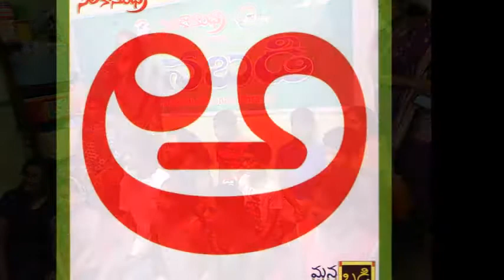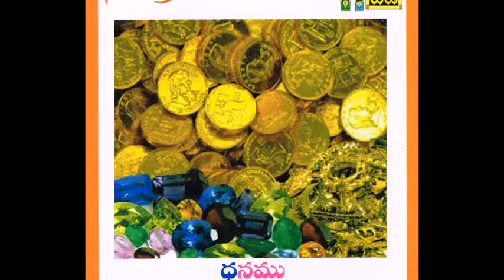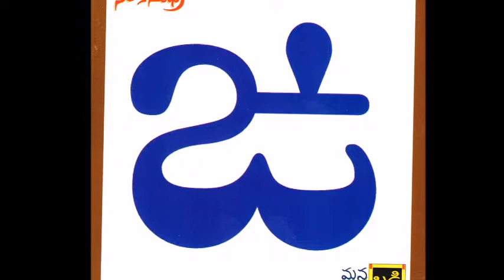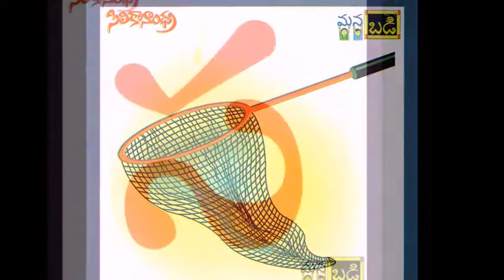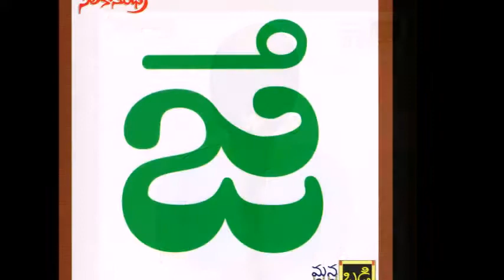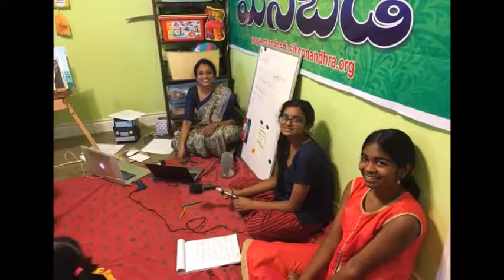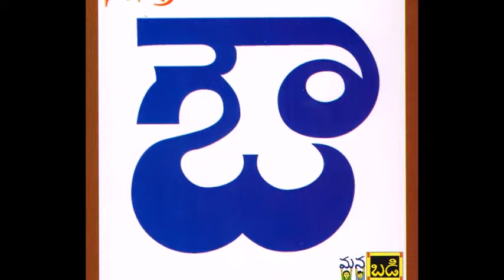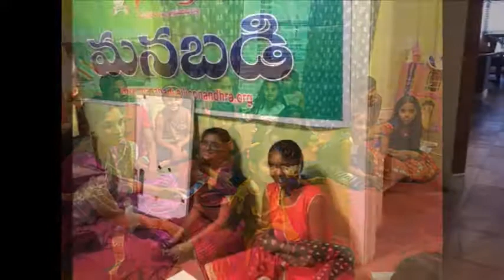SiliconAndhra ManaBadi Balanandam - San Antonio, TX - 2nd June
SiliconAndhra ManaBadi, the longest serving language learning platform for kids outside India incorporates many mechanisms for fostering the conversational language skills of its students. ManaBadi Balanandam, a radio program launched in 2010 is one such mechanism where kids learning Telugu in ManaBadi showcase their speaking skills via entertaining programs. Kids are trained for 10 weeks before they perform going through a rigorous and meticulous coaching process. Tune in every week and enjoy the programs!

The opening and closing theme songs for ManaBadi Balanandam aree written by Sri. Ramajogaiah Sastry gAru and composed by Sri. Komanduri Ramachari gAru. SiliconAndhraManaBadi ManaBadi తెలుగు Language LearnTelugu _USA Radio